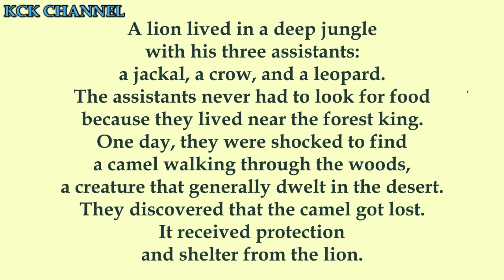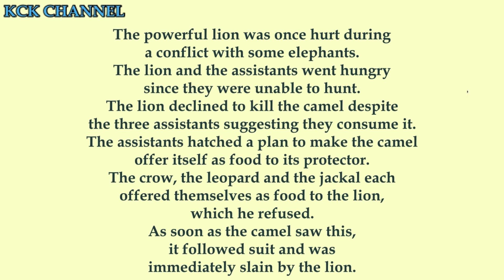Short Stories in English/Moral Stories in English - The Lion and the Camel